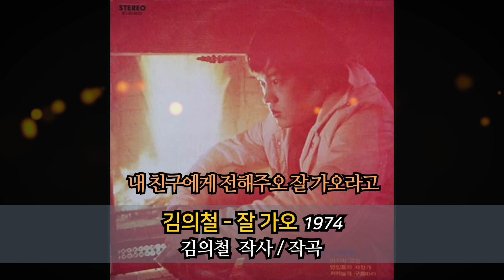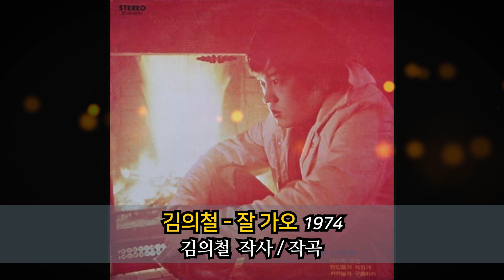[김의철] 김의철 - 잘 가오(친구에게) 1974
김의철 작사 / 작곡

어디에 떠나시오 내 여기 있겠소
어디에 떠나시오 말 한마디 않겠소
언제곤 소식 전하리라 말없이 떠나오
가는 모습 멀리 서서 바라보리다 말없이 떠나오
옛 소식 들리거든 없던 소식이라고
내 친구에게 전해주오 잘 가오라고

무슨 생각 하시오 내 여기서 자겠소
무슨 생각 하시오 울지 말고 떠나오
풀냄새 나무 우거진 숲속에 고이 잘 가오
언덕 너머 고이 바라보리라 말없이 떠나오